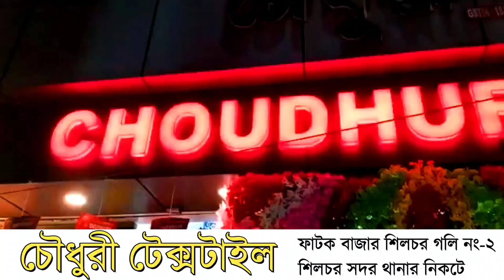উচ্ছেদ অভিযান সহ মূল্যবৃদ্ধির প্রতিবাদে করিমগঞ্জ জেলা সদর কাঁপালো SUCI